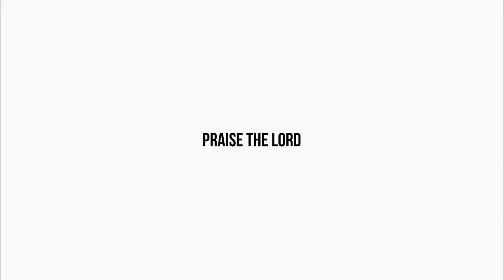పితరుల దేవుడు ఎలాంటివాడు Part - 2 || SHORT MESSAGE - 117